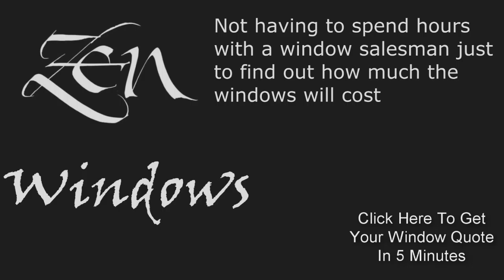Replacement Vinyl Windows | Vinyl Replacement Windows Austin Tx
Replacement Vinyl Windows Austin Tx by Zen Windows Austin makes the entire window replacement shopping experience easy for homeowners. Everything starts with a 5-minute quote, which you can easily get online or on the phone. Why is it that fast? Because we don't have to send anybody to your house just so we can give you a windows quote. You can either give us a call at or you can go to our website and fill out a short form. It's really that easy. All we need is basic information about the windows you need.

Things don't stop there because we don't just make sure that you get the windows estimate you need without any trouble. We also want to provide you the assurance that if you decide to choose us for your project, you won't get anything but the best replacement windows for your home or office and that, they're going to be installed perfectly. We do this by providing a no-money-down guarantee. This means that we won't ask you for any money until you get your windows installed and you're absolutely happy with the job we've done. Through this, you gain total control of the situation because you'll know that we won't get paid unless we provide you the quality windows and installation service that you deserve. This is truly the "Zen Way".

With Zen Windows Austin, you won't have to deal with any sales representative or anybody else. From the moment you request a windows quote up to the time that you have them installed, you will talk with the owner of the company himself, Dan Hatcher. This is his way of showing his customers that he's serious when it comes to providing quality. He will walk you through the entire process and will guide you so that you can find the best windows for your home or office.

Our replacement windows come from the best manufacturers including Jeld-Wen, Alside, Vista Window Company, and Sun Windows. We back our products up with skilled and experienced installers who pay meticulous attention to detail.

We offer vinyl replacement windows that are well-known for their energy efficiency. They won't just boost the overall look and value of your house, but they will also help you save money by cutting down your monthly heating and air conditioning expenses. Aside from the vinyl material used on the frame of the windows, they are made with low-E glass or low-emissivity glass, which keeps the amount of heat transfer to a minimum so that your house can stay cool during really hot days and warm during really cold days.

Give us a call today or go to our website and fill out the form and we'll provide you the window replacements you need in no time.

We offer the following products:

Awning windows
Bay windows
Bow windows
Casement windows
Double hung windows
Garden windows
Hopper windows
Picture windows
Round top windows
Slider windows